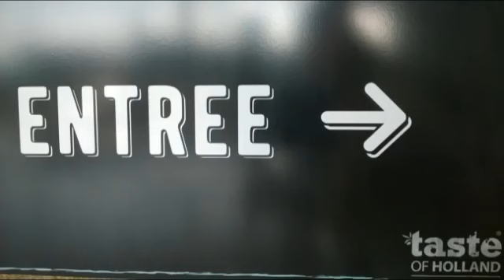Stichting Voor Elkaar Koken Eten en Daten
Best wel leuk om te zien dat het een succes is  👌